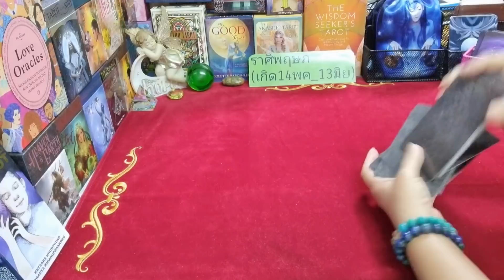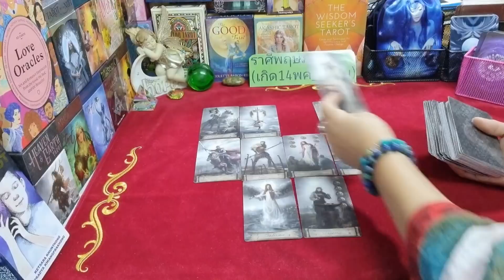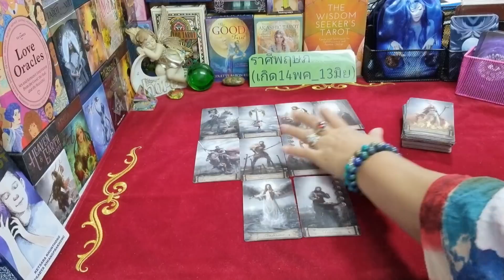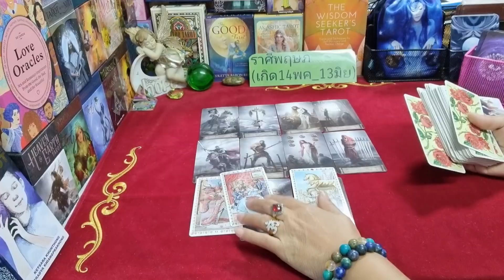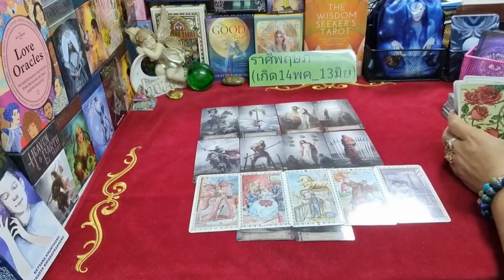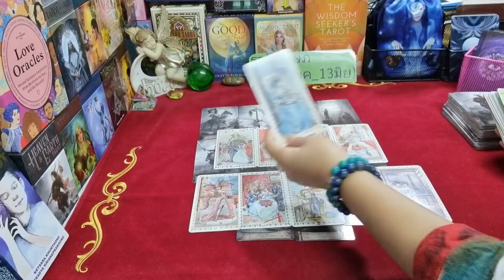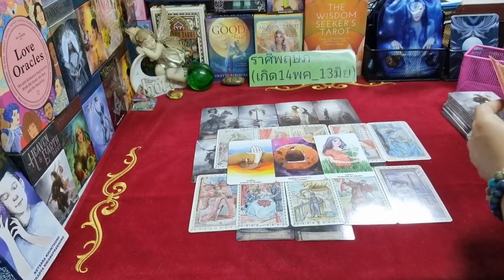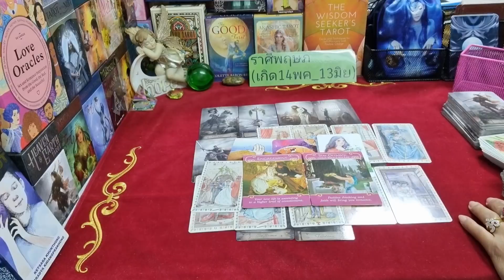ดวงความรัก💞♉ ราศีพฤษภ เขาหึงหวงคุณ (16สค.64 - 31สค.64) | กิ่งไผ่พยากรณ์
ผู้ที่เกิดราศีธนู : ตั้งแต่ 16 ธันวาคม - 14 มกราคม
ผู้ที่เกิดราศีมังกร : ตั้งแต่ 15 มกราคม - 12 กุมภาพันธ์
ผู้ที่เกิดราศีกุมภ์ : ตั้งแต่ 13 กุมภาพันธ์ - 14 มีนาคม
ผู้ที่เกิดราศีมีน : ตั้งแต่ 15 มีนาคม - 12 เมษายน
ผู้ที่เกิดราศีเมษ : ตั้งแต่ 13 เมษายน - 14 พฤษภาคม
ผู้ที่เกิดราศีพฤษก : ตั้งแต่ 15 พฤษภาคม - 14 มิถุนายน
ผู้ที่เกิดราศีเมถุน : ตั้งแต่ 15 มิถุนายน - 14 กรกฎาคม
ผู้ที่เกิดราศีกรกฎ : ตั้งแต่ 15 กรกฎาคม - 15 สิงหาคม
ผู้ที่เกิดราศีสิงห์ : ตั้งแต่ 16 สิงหาคม - 16 กันยายน
ผู้ที่เกิดราศีกันย์ : ตั้งแต่ 17 กันยายน - 16 ตุลาคม
ผู้ที่เกิดราศีตุลย์ : ตั้งแต่ 17 ตุลาคม - 15 พฤศจิกายน
ผู้ที่เกิดราศีพิจิก : ตั้งแต่ 16 พฤศจิกายน - 15 ธันวาคม